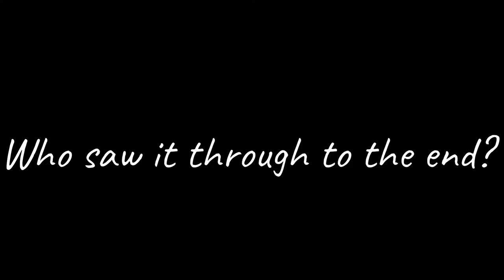One hour editing a wall in Fortnite + with Hundcum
Please use my code: YOERROR-00001